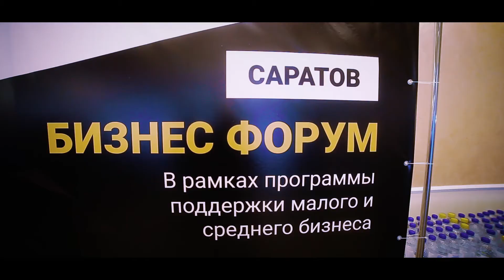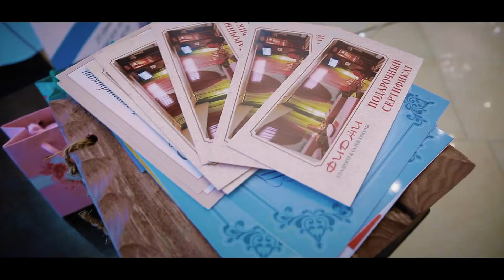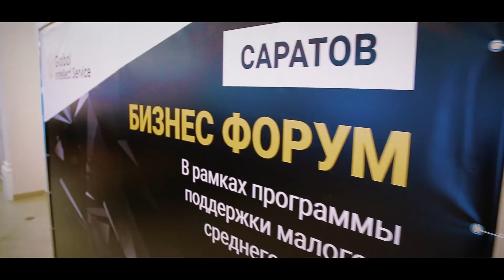Бизнес-форум в Саратове. Внедрение UDS Game.